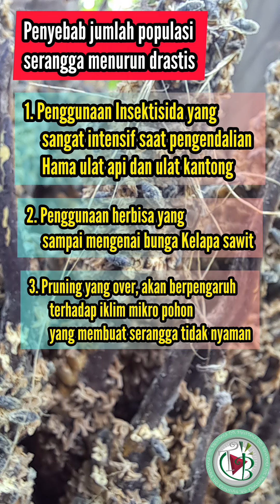Perbandingan Kualitas Buah Kelapa Sawit Antara Bunga Jantan Segar Full Dan Non Serangga Penyerbuk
Kali ini The Brondols mendokumentasikan kondisi pembentukan buah yang ada serangga penyerbuk dan tidak ada serangganya...